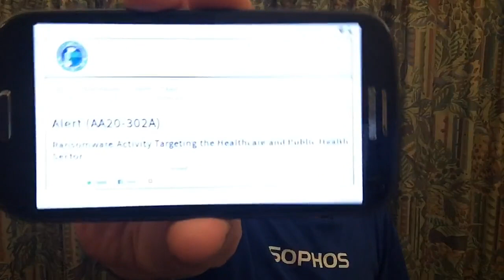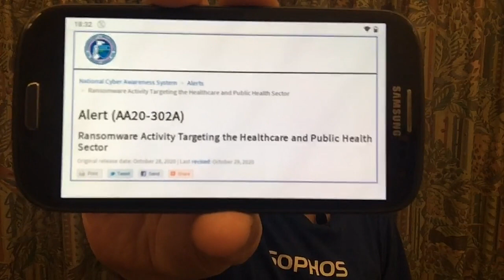Healthcare/Ransomware - What to do?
The US government warned of an escalation in ransomware attacks against the heathcare sector. But that doesn't mean the rest of us can relax!